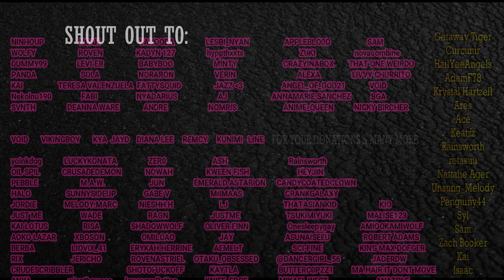ASMR Roleplay - You Flirt With Your Shy Sub Nerd Crush [M4M] [Strangers To Lovers] [Dom Listener]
Sound Effects:
Freesound.org